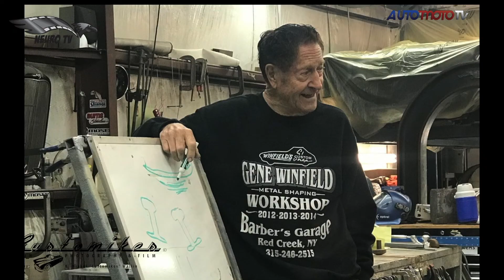Mondo Custom #3 puntata del 21/10/19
Nuovo appuntamento settimanale on onda sul canale 228 di Sky con "Mondo Custom" la prima rivista audiovisiva.
In questo numero parleremo di Gene Gene Winfield storico customizer californiano ,la Monferraglia ,Rombo di Tuono 2019 e le ricette del nostro amico Mario "Orso" Ferrero e la musica country degli Spaghetti Jensen.
Buona Visione